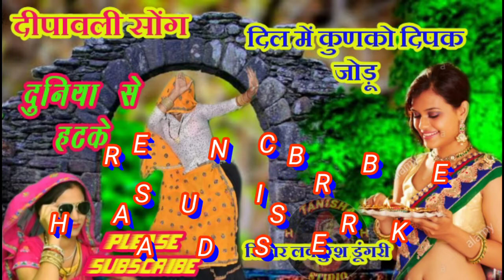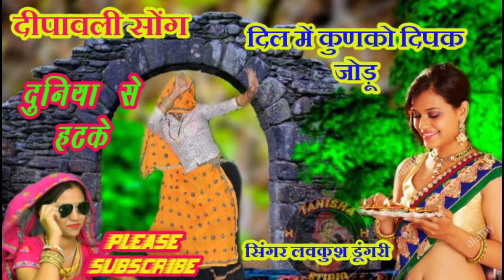दीपावली सोंग //दिल में कुणको दिपक जोड़े सनम //deepawali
*लवकुश*
दिलखुश